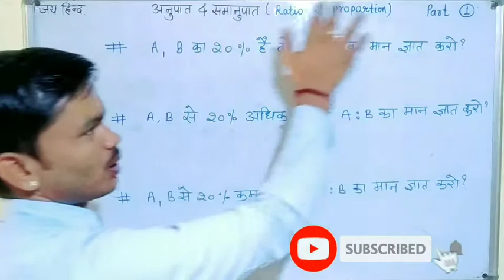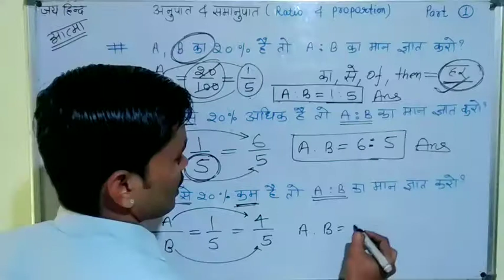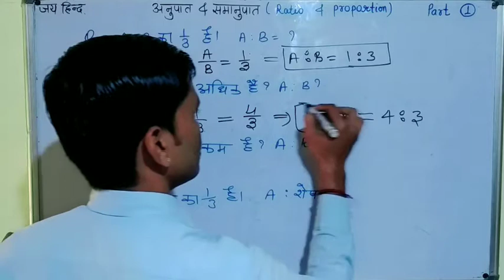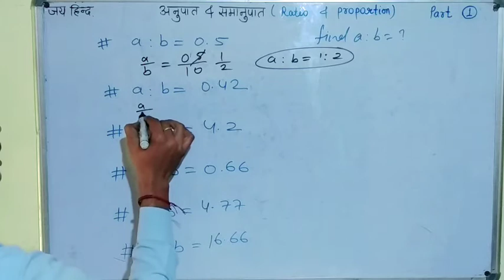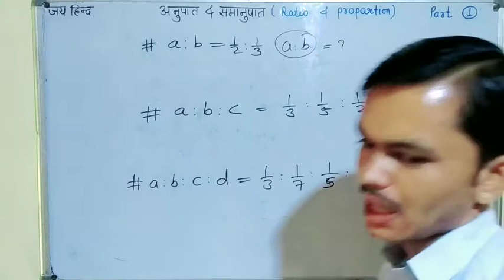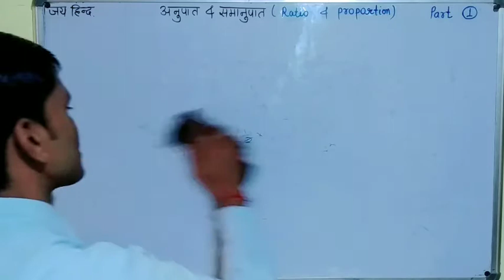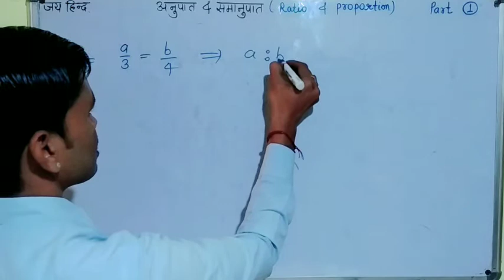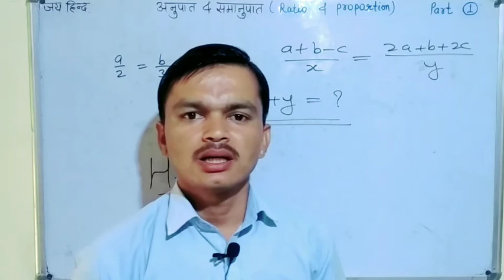Ratio And Proportion || अनुपात एवं समानुपात || पार्ट 1|| Army||LDC||Reet||patwar||RRB NTPC||GROUP D